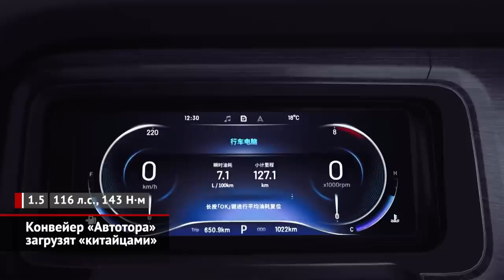Kaiyi Е5 заменит собой Kia Cerato. Конвейер «Автотора» загрузят «китайцами» | Новости с колёс №2369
Осенью калининградский «Автотор» собрал последние Hyundai и Kia, после чего начал переналадку оборудования для выпуска других машин. И вот 30 января «Автотор» и компания Kaiyi подписали соглашения о сотрудничестве и производстве автомобилей. Дистрибуцией займётся отдельное представительство — компания ООО «КАИ РУС». Первенцем оказался седан Е5. Контрольный пакет Kaiyi принадлежит коммерческой структуре при правительстве города Ибинь, а остальными 49% акций владеет компания Chery. А потому неудивительно, что именно Chery отвечает за технику моделей Kaiyi. По факту, Е5 является радикально переоформленным седаном Arrizo 7, который сама Chery прекратила выпускать четыре года назад. Это одноклассник автомобилей Hyundai Elantra и Kia Cerato. В России будет представлена единственная модификация: со 147-сильным полуторалитровым турбомотором и вариатором, имитирующим девять фиксированных ступеней. Глава совета директоров холдинга Валерий Горбунов пообещал, что цена начнётся примерно от одного миллиона рублей. Сейчас Kaiyi собирают «отвёрточным» способом, но со временем «Автотор» перейдёт на полный цикл со сваркой, грунтовкой и окраской кузовов. Из Китая машинокомплекты везут через порты Дальнего Востока, а затем — по Транссибирской железной дороге. Также проработан вариант паромных линий «Санкт-Петербург — Калининградская область».

Понятно, что после долгого простоя заводу «Автотор» очень нужна работа. Поэтому уже в этом году к седану добавятся другие модели. В их числе — компактный кроссовер, построенный на платформе Chery Tiggo 4. В Китае он называется Showjet, но для нас переименован в X3. Интересно, как к этому отнесётся представительство BMW. В Россию привезут атмосферную версию с вариатором. Как и у Chery, привод — только передний. За ним последует турбированный Showjet Pro — он же модернизированный Chery Tiggo 4 Pro, а для России — Kaiyi X3 Pro. Роль флагмана сыграет среднеразмерный паркетник Kaiyi X7 Kunlun, длина которого составляет 4,7 метра. Под капотом модели установлен двухлитровый 250-сильный двигатель, с которым спарен семиступенчатый преселективный «робот». А ещё «Автотор» начал сотрудничество… с двумя другими китайскими партнёрами! Одним, скорее всего, станет государственный концерн BAIC. Он выпускает автомобили под торговыми марками Beijing, Arcfox, Changhe и Foton. Вторым претендентом на калининградский конвейер называется Dongfeng. Интересно, что электромобили этой компании под маркой Evolute уже собирает в Липецке компания «Моторинвест».

00:00 Kaiyi Е5 заменит россиянам Kia Cerato
01:24 Конвейер «Автотора» загрузят «китайцами»